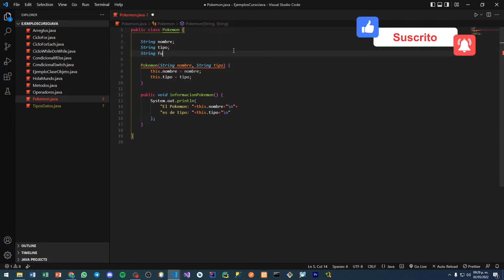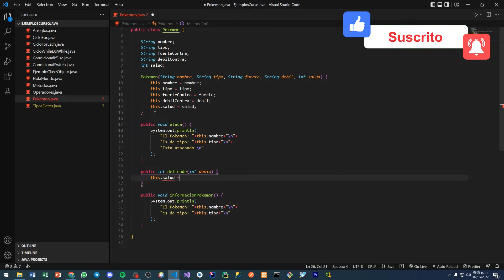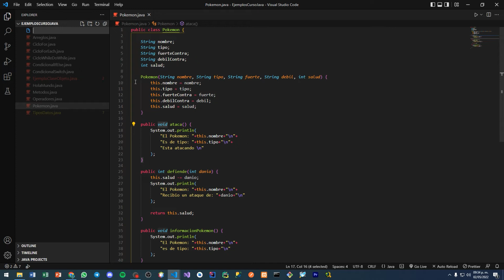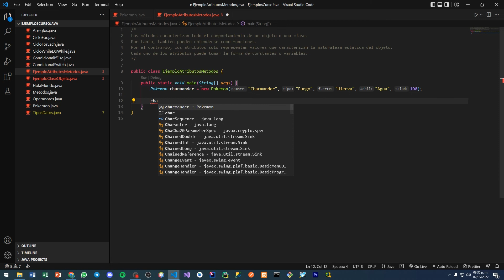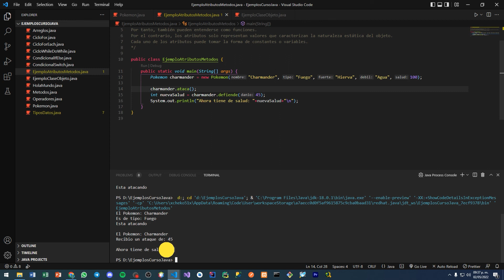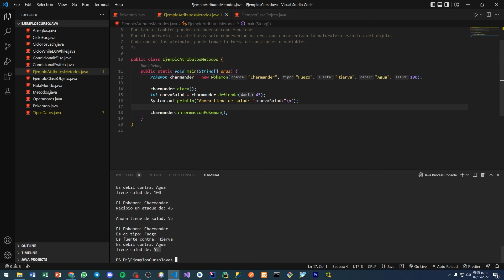12 - Atributos y Metodos en Java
Atributos y Metodos en Java